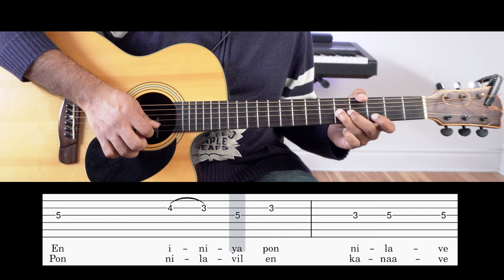En Iniya Pon Nilave | Guitar Lesson/Cover | Full Song | Lead Tabs | Maestro Ilayaraja | Moodu Pani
To purchase the Fingerstyle Tabs for En Iniya Pon Nilave

We are grateful for your continued support over the years!